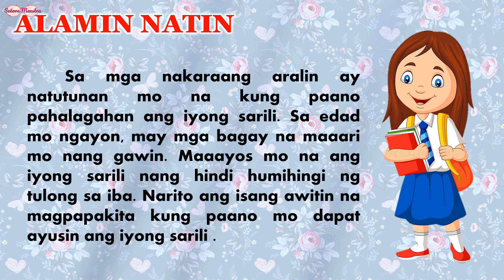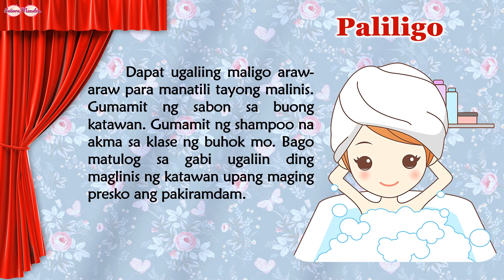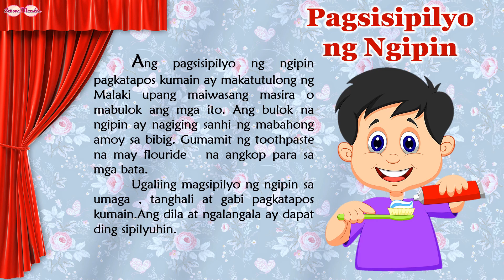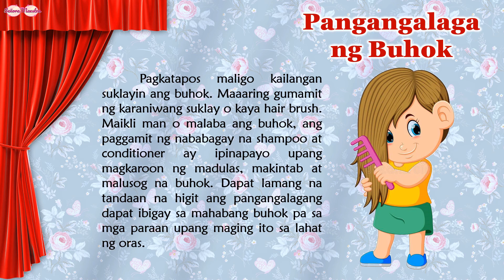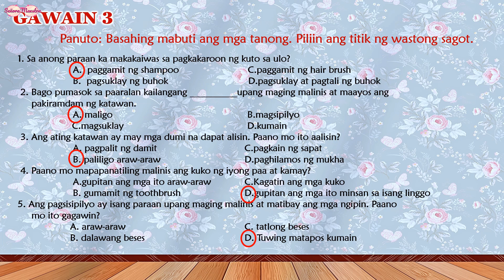WASTONG PAMAMARAAN NG PAGLILINIS AT PAG-AAYOS SA SARILI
May kasabihan tayo na “Ang Kalusugan ay Kayamanan”. Mapapanatili nating malusog an gating katawan kung tayo ay naliligo, nagsusuklay ng buhok, nagsisipilyo ng ngipin, at gagawin ang iba pang gawaing pangkalusugan araw-araw.

PAGLIGO
Dapat ugaliing maligo araw- araw par manatili tayong malinis .Gumamit ng sabon sa buong katawan. Gumamit ng shampoo na akma sa klase ng buhok mo. Bago matulog sa gabi ugaliin ding maglinis ng katawan upang maging presko ang pakiramdam.

PAGSISIPILYO NG NGIPIN
Ang pagsisipilyo ng ngipin pagkatapos kumain ay makatutulong ng Malaki upang maiwasang masira o mabulok ang mga ito. Ang bulok na ngipin ay nagiging sanhi ng mabahong amoy sa bibig. Gumamit ng toothpaste na may flouride   na angkop para sa mga bata.
Ugaliing magsipilyo ng ngipin sa umaga , tanghali at gabi pagkatapos kumain.Ang dila at ngalangala ay dapat ding sipilyuhin.

WASTONG PANGANGALAGA NG MGA KUKO
Mahalagang panatilihing malinis ang mga kuko sa paa at kamay.Iwasang isubo angmga daliri sa bibig lalo na kung marumi ang kuko.
Gupitin ang kuko ng paa at kamay isang beses sa loob ng isang linggo. Gumamit ng nail cutter.

PANGANGALAGA NG BUHOK
Pagkatapos maligo kailangan suklayin ang buhok.Maaaring gumamit ng karaniwang suklay o kaya hair brush. Maikli man o malaba ang buhok, ang paggamit ng nababagay na shampoo at conditioner ay ipinapayo upang magkaroon ng madulas, makintab at malusog na buhok.Dapat lamang na tandaan na higit ang pangangalagang dapat ibigay sa mahabang buhok pa sa mga paraan upang maging ito sa lahat ng oras.

PAGPAPALIT NG MALINIS AT ANGKOP NA KASUOTAN

Sa pang-araw-araw na gawain ay di maiwasan na pawisan at marumihan .Mabuting ugali ang maligo matapos ang paggawa at magpalit ng malinis at angkop na kasuotan. Ito ay dapat din isagawa bago matulog. Maginhawa  ang pagpapahinga kung malinis ang iyong suot kahit ito ay payak na kamiseta lamang.Dapat din tandaan naang damit panloob ay pinapalitan araw-araw.

Enjoy Learning!!!